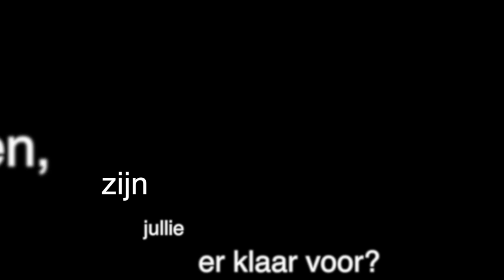DE DOOP - Trailer